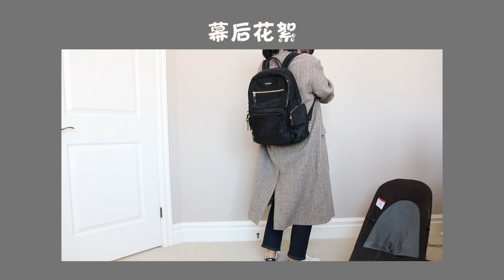【Luxury Talk】6 Most Used Bags|用次数超多的六款包|Longchamp|Celine|Dior|Tumi|Mulberry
这次的视频给你们推荐六款被我用到快要坏掉的包，每只包的信息都可以在视频里找到，如果有问题的话不要忘记下面留言告诉我。

声明：此视频非赞助视频，视频内不含任何推广。